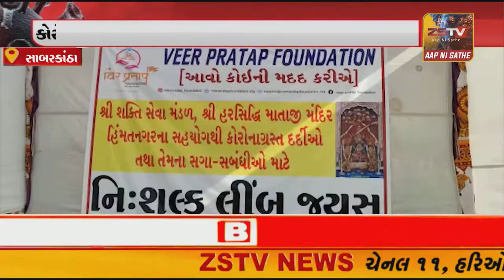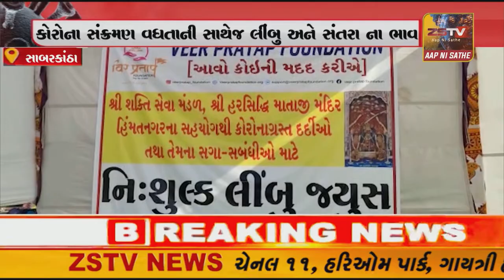સાબરકાંઠા જિલ્લાના કોરોના સંક્રમણ વધતાની સાથે જ લીંબુ અને સંતરા ના ભાવ આસમાને